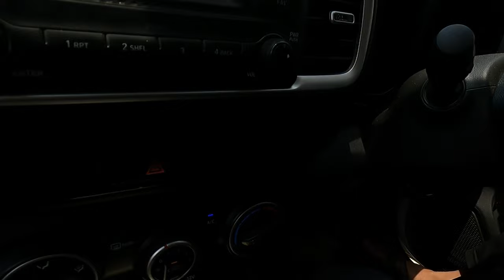WATCH* The unseen fight at UP toll plaza @indiatoday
hit likes.

acesserious i used
-go pro hero 9 -GoPro HERO9 Black — Waterproof Action Camera
mike -Smashtronics® - Collar Microphone

tripod -DIGITEK® (DTR 260 GT) Gorilla Tripod/Mini 33 cm (13 Inch) Tripod for Mobile Phone and also used to go pro

i phon 7

editing software-movavi video editor
thumbnail-canva
@Me time vlogs